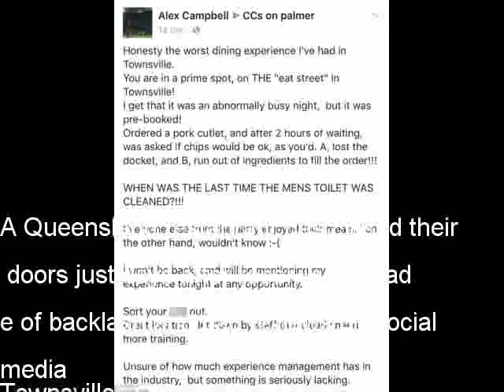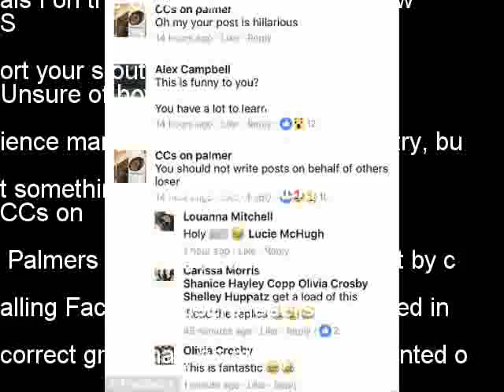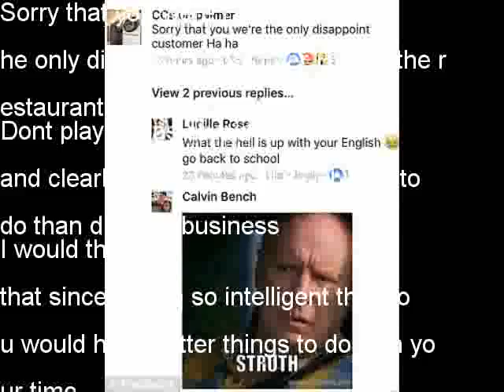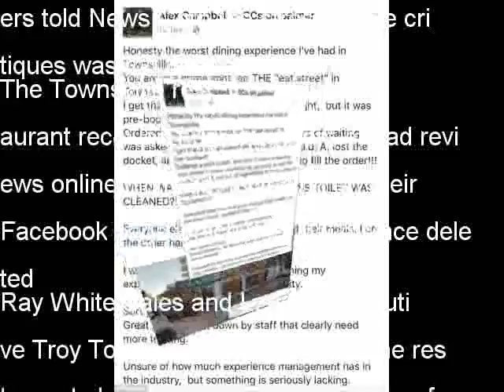CCs on Palmer caught in online fight closes their doors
Townsvilles CCs on Palmer, owned by Neville Parton, was involved in an online fight  with customers who gave the restaurant negative reviews
Alex Campbell posted to CCs on Palmers Facebook page, who claimed to be a family style restaurant which has since been deleted, saying he had the worst dining experience
CCs on Palmer pictured) responded to online backlash by calling customers monkeys and losers in an online dispute last week
A Facebook post pictured) critiquing a Townsville restaurants bad service started an online feud between the CCs on Palmers restaurant and angry customers
The restaurant that received backlash pictured) is one of 25 restaurants on the eat street precinct of Townsville
You are in a prime spot on the eat street in Townsville, Mr Campbell wrote
Ordered a pork cutlet, and after two hours of waiting, was asked if chips would be ok, as youd A) lost the docket and B) run out of ingredients to fill the order
Everyone else from the party enjoyed their meals I on the other hand, wouldnt know
Sort your s out